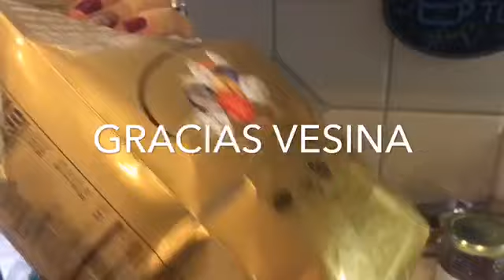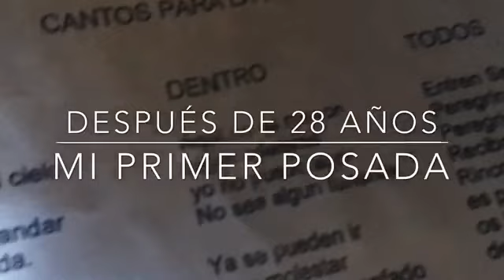Que me regalo mi vecina. ? Cevicheladas